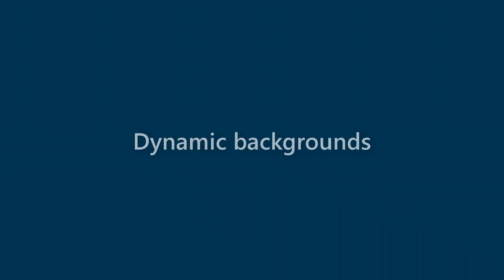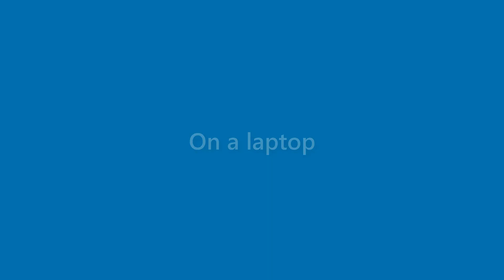Dianna Daniel - appearance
Name Look - Dianna Daniel - appearance. In this video we present "Dianna Daniel" name look and feel in various scenarios.
This video will cover:
How does "Dianna Daniel" look as a personal letterhead?
How does "Dianna Daniel" look on a business card?
How does "Dianna Daniel" look on a computer/laptop screen?
How does "Dianna Daniel" look with different background colors?
How does "Dianna Daniel" look with various fonts?